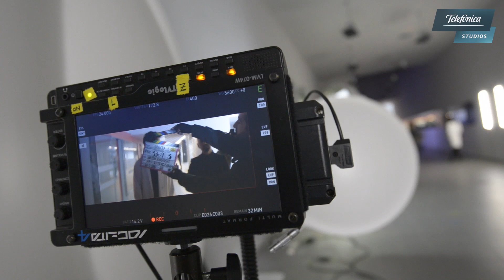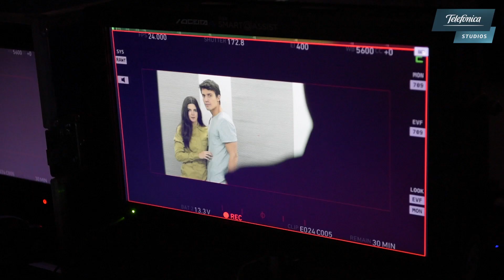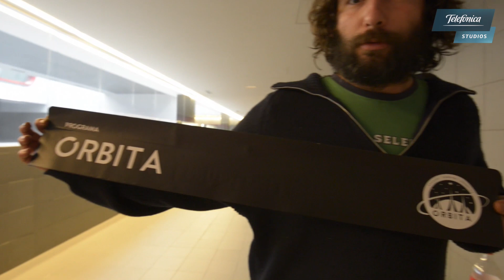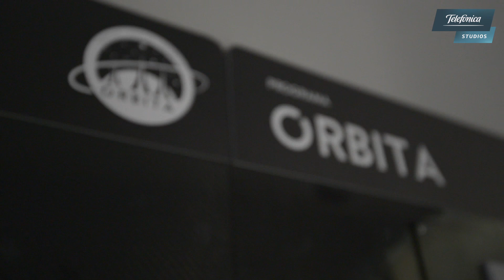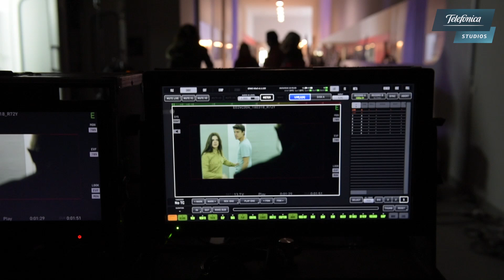Bienvenidos al último día de rodaje de 'Órbita 9'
¿Quieres ver cómo es el último día de rodaje de una película? Órbita 9, dirigida por Hatem Khraiche y protagonizada por Álex González, Clara Lago y Belén Rueda, abre sus puertas en este vídeo para que veas cómo se rueda una de sus últimas escenas.